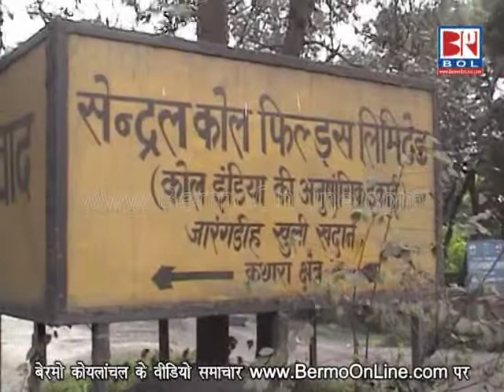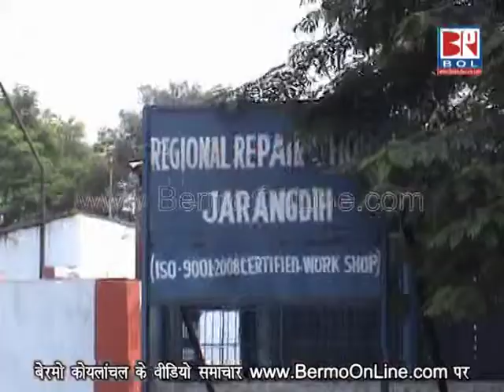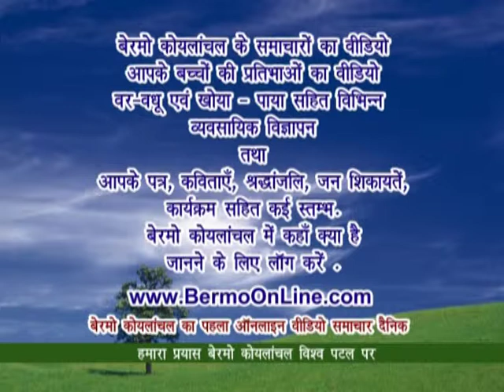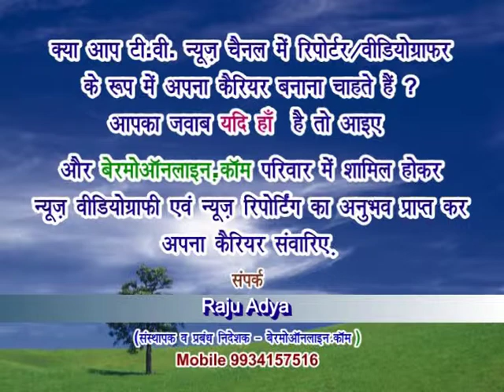10.10.2011 - One day Strike Report from Jarangdih - Kathara - Bemro Koylanchal.mpg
बेरमो कोयलांचल - जारंगडीह - 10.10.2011 (रिपोर्ट - रवि कुमार) - कोल इंडिया के कामगारों को सालाना बोनस देने के प्रबंधन के एकतरफा फैसले के विरोध में JBCCI  के पांचों सदस्‍य यूनियनों ने 10 अक्‍टूबर को एकदिवसीय हड़ताल का नारा दिया था। इस संदर्भ में (CCLtd) A subsidiary of Coal India Ltd के कथारा क्षेत्र में हड़ताल का की सफलता को लेकर विरोधाभास दिखा। जहाँ एक ओर हड़ताल समर्थक ट्रेड यूनियन के प्रतिनिधि इसे सफल बता रहे थे वहीं Non JBCCI  ट्रेड यूनियन के प्रतिनिधि इसे असफल होने के साथ साथ अवैध करार दे रहे थे।

Follow BERMOonline on FACEBOOK, INSTAGRAM, TWITTER, LINKEDIN